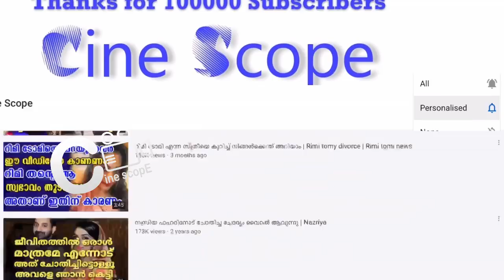സരിത എസ് നായർക്ക് 3 വർഷത്തെ തടവ് | Saritha s nair